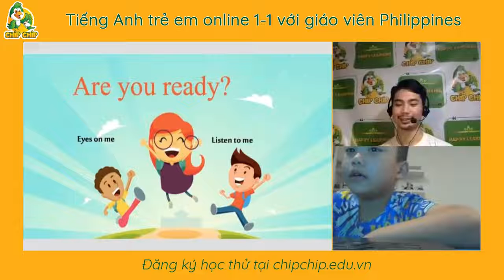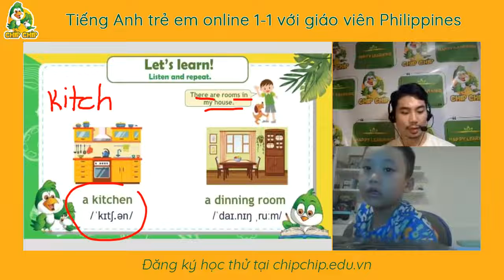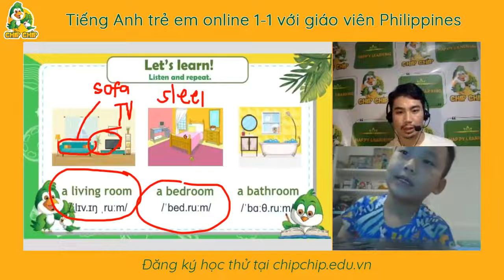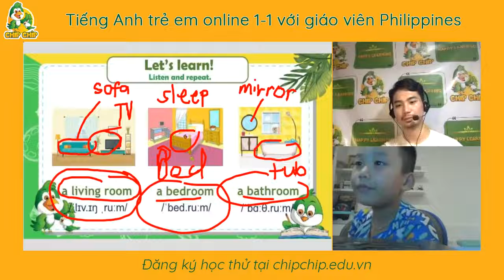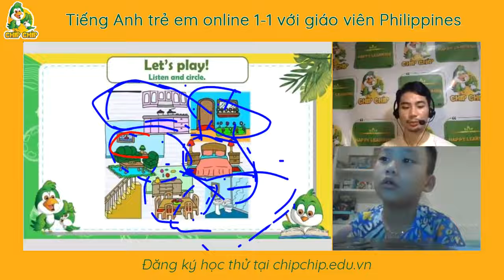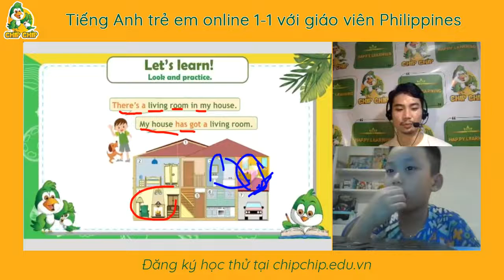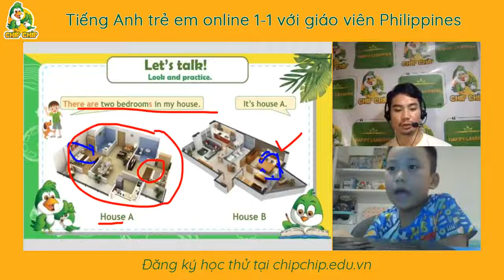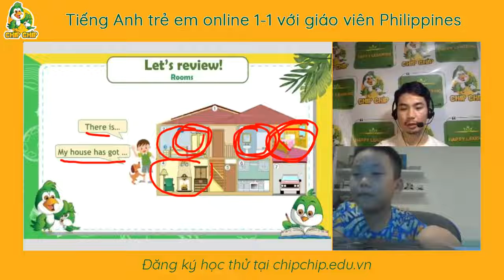Quang Tuan bai 13 chipchip